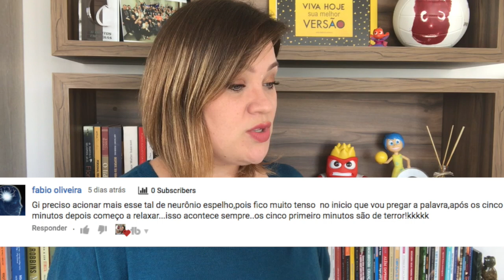Os Segredos para Vencer o Medo de Falar em Público - Técnicas de Oratória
Dica falar em publico, dicas para falar em publico, falar melhor em público, falar melhor em publico.
No vídeo de hoje eu vou ensinar os segredos para você vencer o medo de falar diante do público, e uma dessas técnicas de oratória você pode colocar em prática AGORA mesmo!
Falar em público não é apenas em grandes apresentações, palestras, ou quando temos um grupo formal diante de nós. Falar em público é uma habilidade que utilizamos em TODOS os contextos: reunião, networking, área acadêmica, e até mesmo na área afetiva.
Precisamos saber controlar nossas emoções, conhecer o que nos tira do eixo e o que faz sentirmos em nosso melhor estado de excelência.
Outra dica são os recursos audiovisuais. Eles não são o foco de sua apresentação, você é o foco!

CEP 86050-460